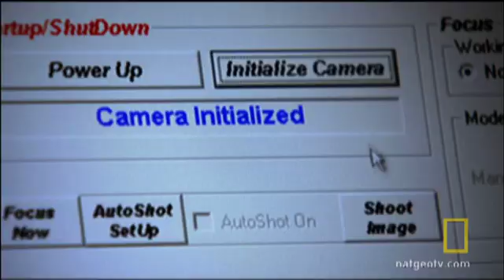Being Eaten by Crabs | National Geographic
Dr. Anderson uses a pig carcass to investigate what happens to a human body when it decomposes in the sea.